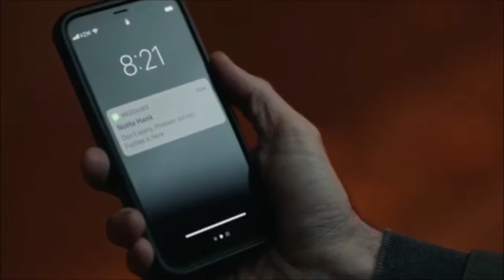Barry Berkman - Man or a Monster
I caved and made a Barry video. It's just too awesome a show not to do something for it! And I came across this song and it fit way too well. Enjoy!

Show: Barry
Song: Man or a Monster by Sam Tinnesz ft Zayde Wølf